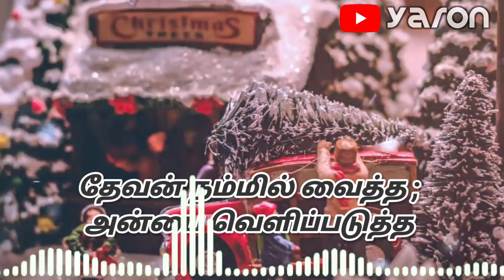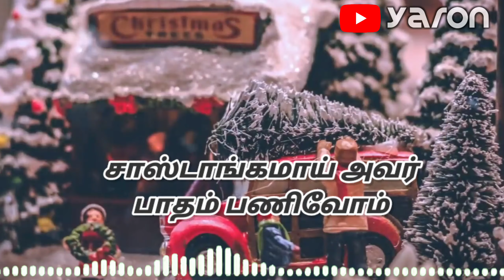Vaalthi Paaduvom - Tamil Christmas Song Track / Karaoke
Track of வாழ்த்திப் பாடுவோம் - New Tamil Christmas Song (Choir)from youth of Christ Church, Keelapudhukudi Kaspa, Tiruchendur.

Video by :- R.Beniel Allwin

Produced By : Yaron Productions
Lyrics : M.Silvan Dharmarajan
Keys: Thispean Jothiraj
Rhythm : Kirubai Raja
Acoustic Guitar : Sarjun Frankton

Singing and Appearance:
J.David Premkumar
M.Silvan Dharmarajan
J.Immanuel John
D.Shilton Edwardraj
J.Kingston Simon
G.Prince Simston
T.Christopher Manoraja
S.Johnson Santhoshraj
R.Blesswin Jenson
R.Beniel Allwin
P.Hudson Daniel

Mixed & Mastered by Kirubai Raja

Recorded by Kirubai Raja @ Paul's Studio, Eral

WISH YOU ALL A HAPPY CHRISTMAS